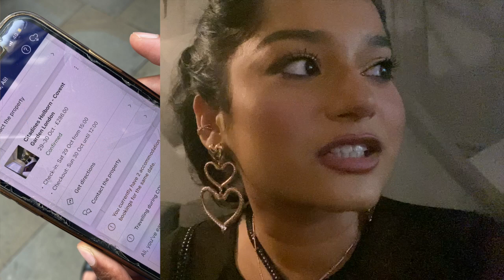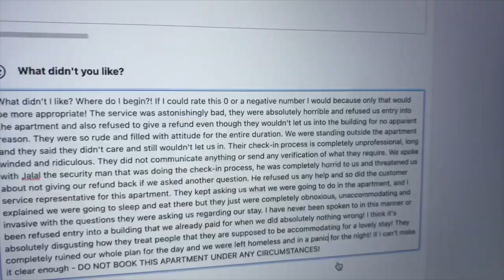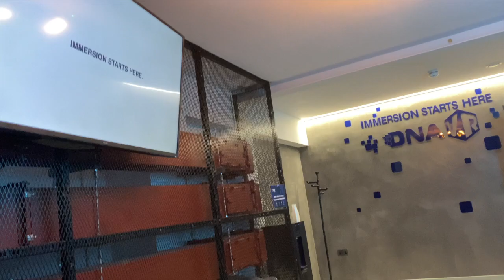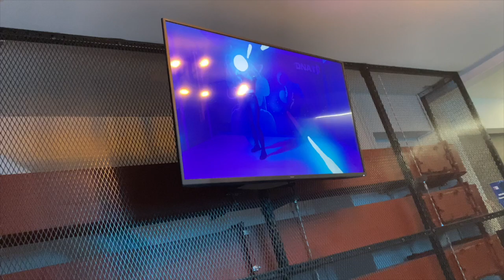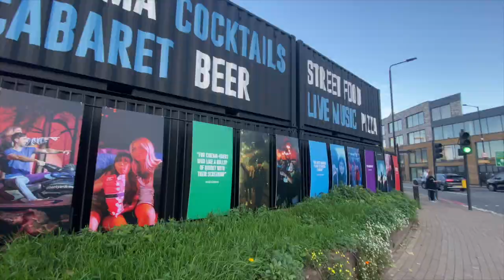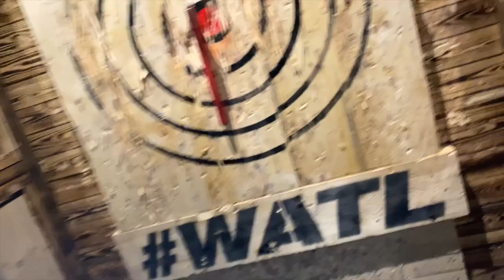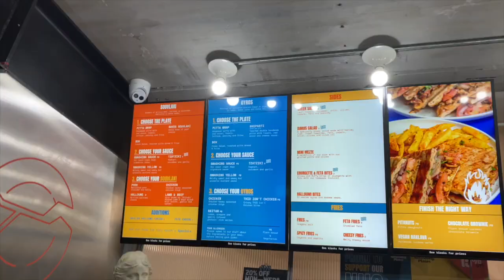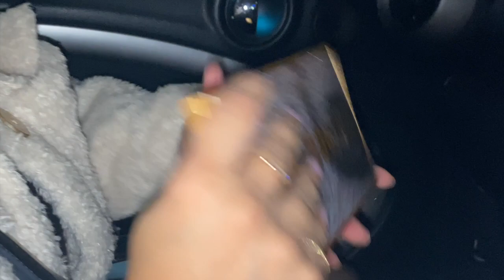My Birthday Week Vlog 2022 | DNA VR, Backyard Cinema, Axe Throwing, Boxpark & A COSTCO Shopping Trip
My 27th Birthday Vlog! We did an overnight staycation in London and it all went wrong haha! We also wanted to experience virtual reality which was really interesting. I also checked out the Backyard Cinema which gave such Christmassy winter vibes, went to Bad Axe and Boxpark in Wembley and a bunch of other stuff! I went to Costco for the first time and it was so exciting! I hope you enjoy it and do let me know what other type of videos you'd like to see from me xxoxx